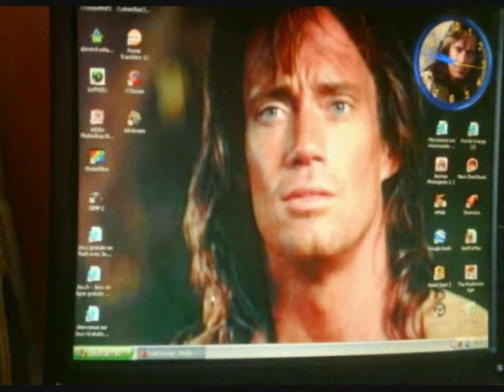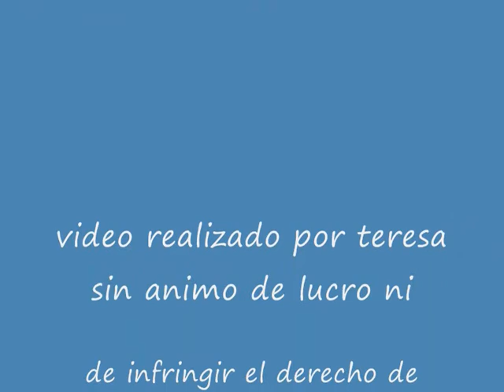love of man x